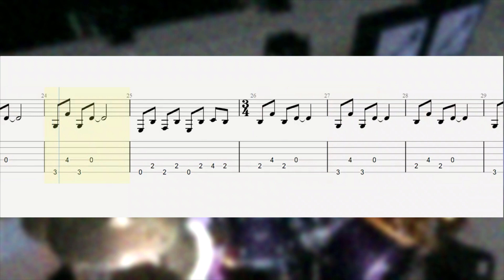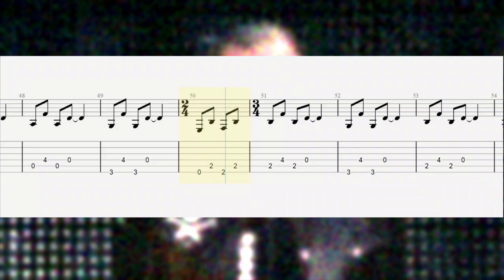Metallica-One- Intro GuitarTABs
One (engl. für: „Einer“) ist eine Halbballade der US-amerikanischen Metal-Band Metallica aus dem Jahr 1988. Das 7:24 Minuten lange Stück wurde von James Hetfield und Lars Ulrich geschrieben und erstmals als vierter Titel auf dem Album …And Justice for All und später auch als Single mit Musikvideo veröffentlicht und ist eine Umsetzung des Romans "Johnny zieht in den Krieg".